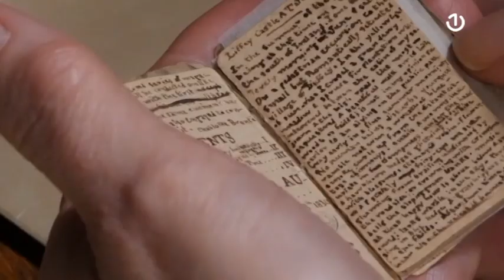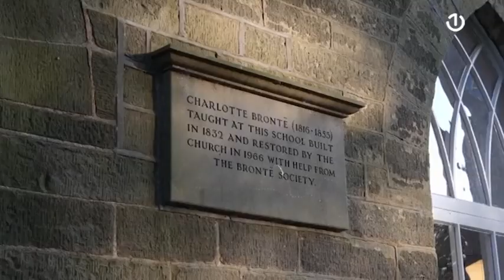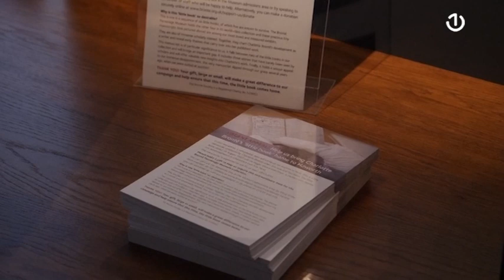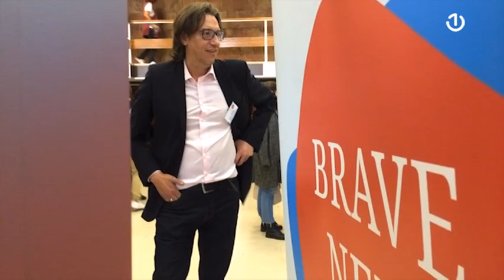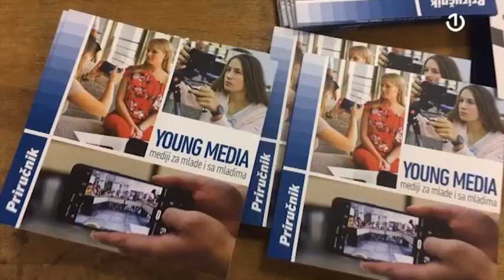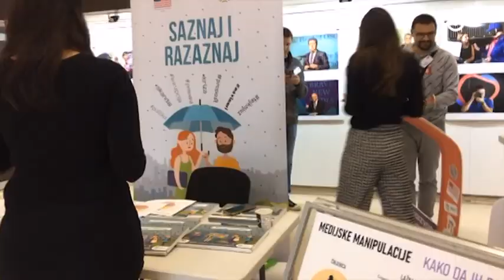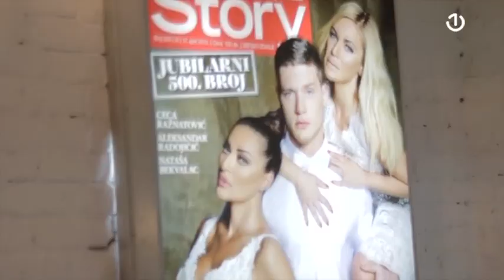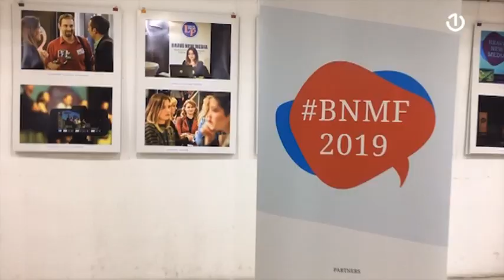Thinking box - 24.11.2019.